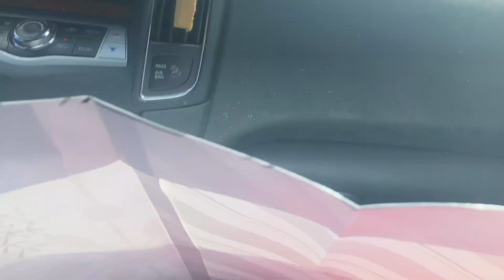I bought my mom something for Christmas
Funny zy